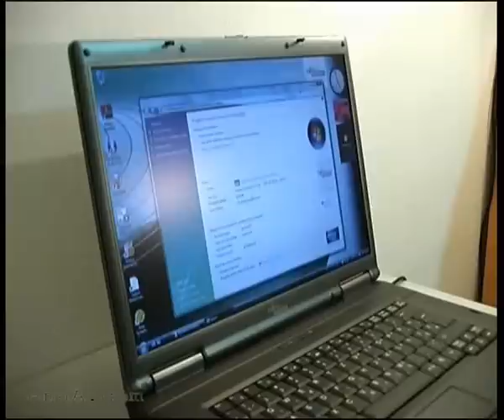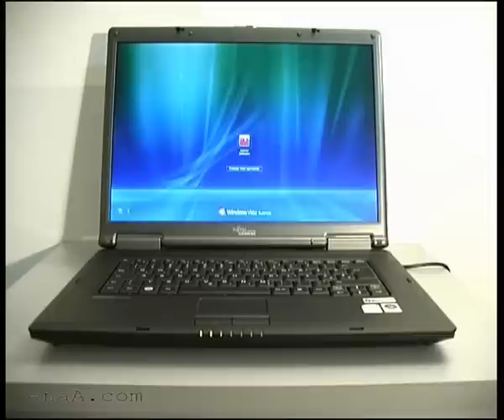Fujitsu Siemens ESPRIMO Mobile D9500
Predstavitev poslovnega prenosnega računalnika Fujitsu Siemens ESPRIMO Mobile D9500. Več na